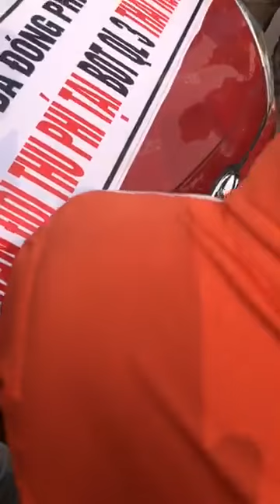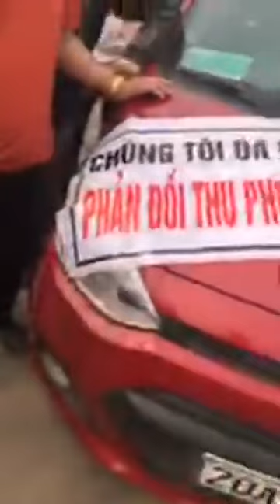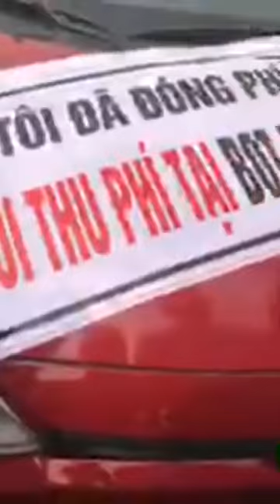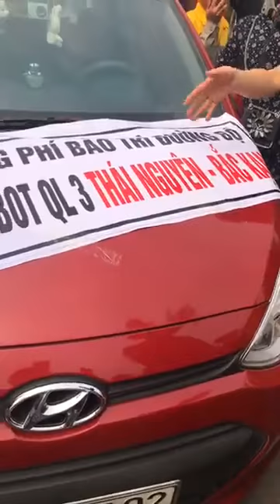Trạm Thu Phí BOT Bờ Đậu Thái Nguyên Nóng Trở Lại Ngay Lúc Này | Tập 1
✔️ Tin tức, tin tức 24h, tin tức 24h mới nhất hôm nay...Thời Sự, Kinh Tế, Chính Trị, Xã Hội, CSGT, CAGT, CSTT, CS113, CSCD, Trong Nước, Thế Giới, Và Quốc Tế Cập Nhật 24/7, Là ai, vì sao, sự thật... Nóng Vietnam và America.
tin tuc 24h moi nhat hom nay, tin tuc, tin tuc 24h